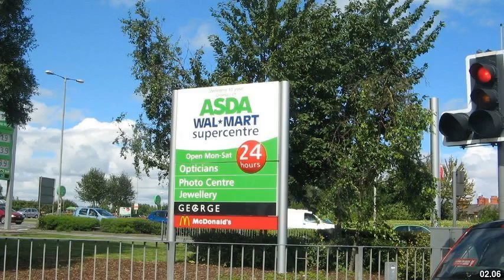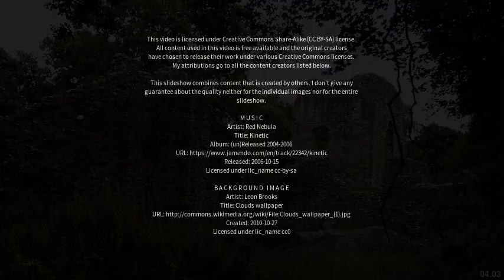Best places to visit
Best places to visit - Queensferry (United Kingdom) Best places to visit - Slideshows from all over the world - City trips, nature pictures, etc.